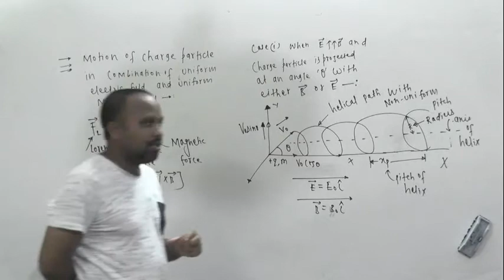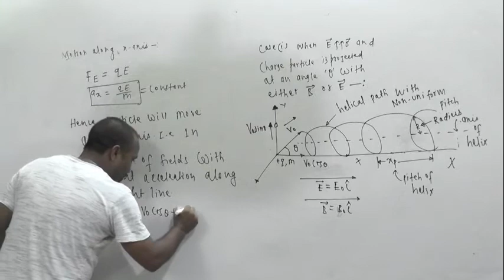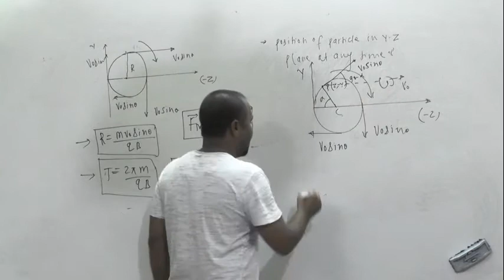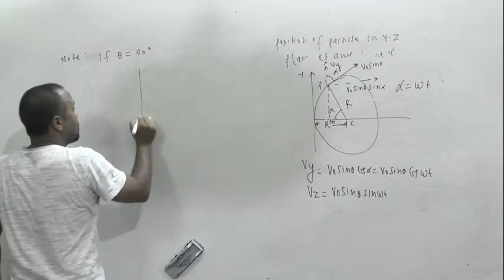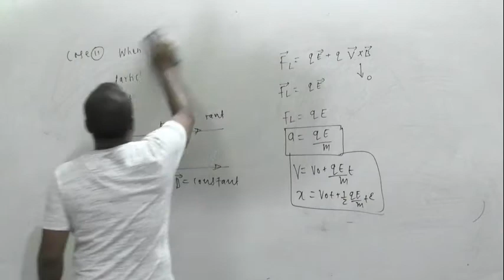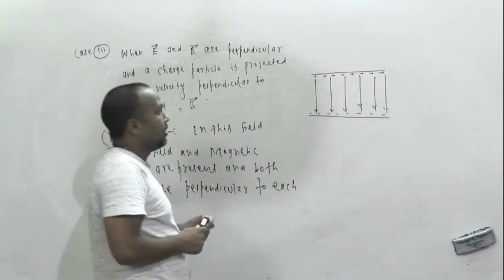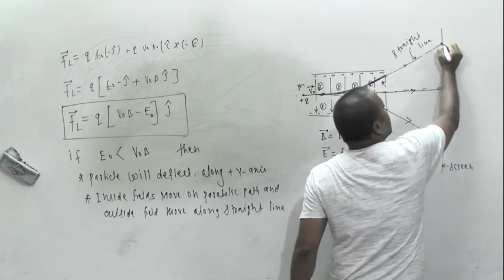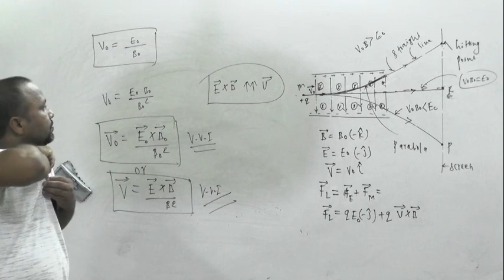MAGNETIC FORCE ON MOVING CHARGE PART 5 12T